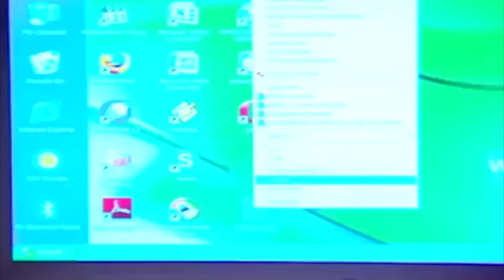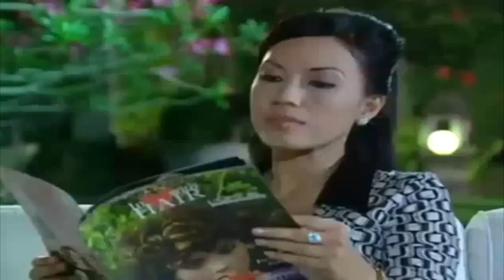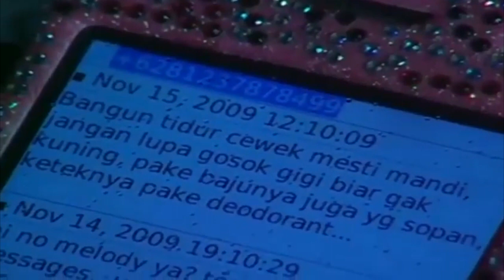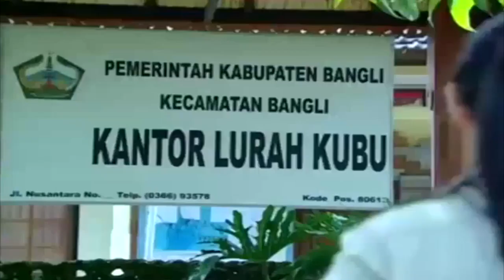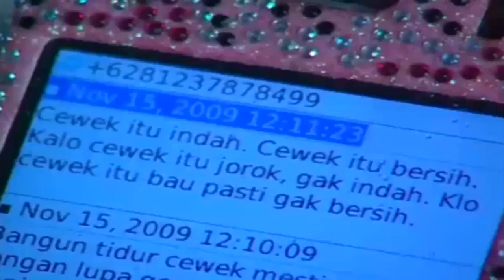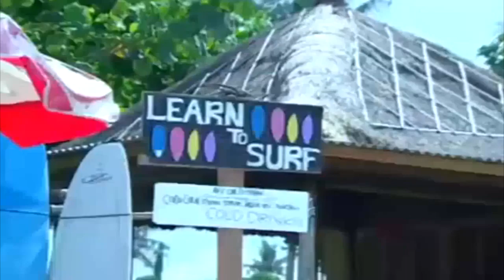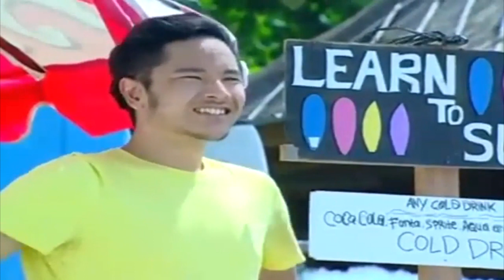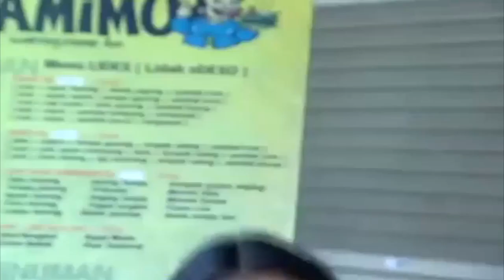FTV Terbaru 2018 - Jomblo Cari Jodoh - Melody Prima & Jonathan Mulya